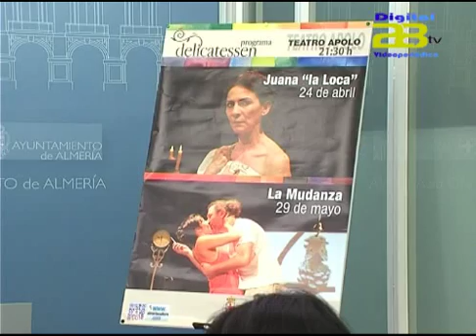Almería Noticias Digital 28 TV - "Delicatessen" ofrece dos citas para los amantes del teatro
El concejal de Cultura del ayuntamiento de Almería, Ramón Fernández Pacheco ha sido el encargado de presentar esta mañana la nueva programación del ciclo que lleva por nombre "Delicatessen"  y que como bien ha puesto de manifiesto  se ha convertido en un pilar sólido del panorama cultural de la ciudad.